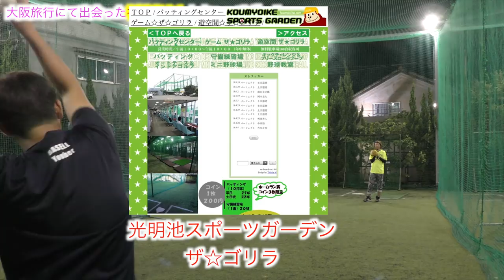大阪で会った視聴者さんと【ガチ】でキャッチボールしてみた。鬼スライダー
BGM